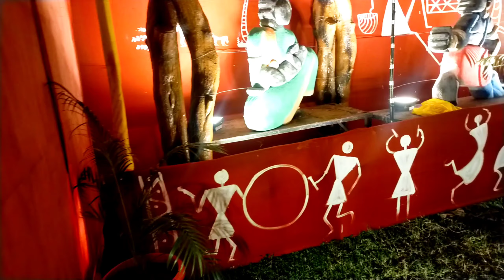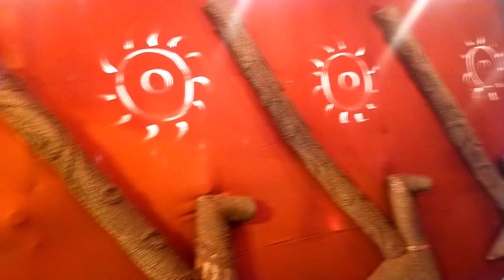Bhilai Sector 7 Durga pandal 2022/छत्तीसगढ़ की संस्कृति पर आधारीत बस्तर की झाँकी/Bastar Culture/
छत्तीसगढ़ की संस्कृति जरूर देखे छत्तीसगढ़ की संस्कृति पर आधारीत बस्तर की झाँकी जिसमे बस्तर की जनजातियो की चित्रकलाये, लोकनृत्य,रहन सहन को दर्शlया गया है और बंगाल की मां दुर्गा के दर्शन भी किजियेl आप सभी को नवरात्रि की शुभकामनाये 🙏🙏🙏 मां दुर्गा आपके घर पर सदा विराजमान रहेl